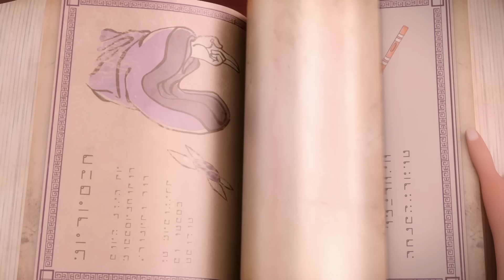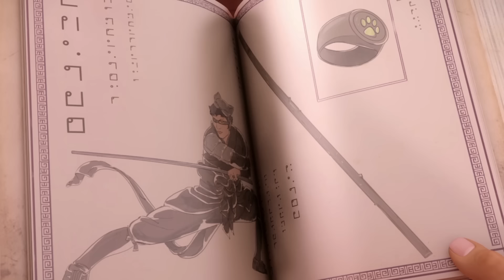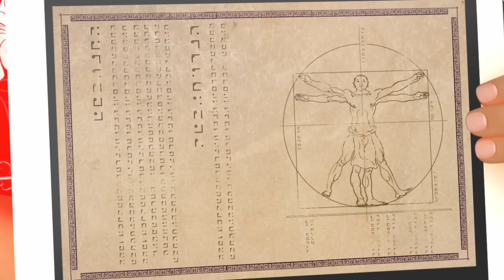MIRACULOUS | 🐞 MASTER FU 🔝 | SEASON 2 | Tales of Ladybug and Cat Noir